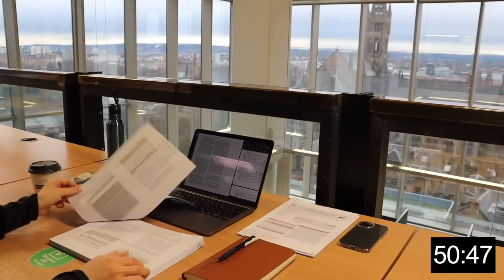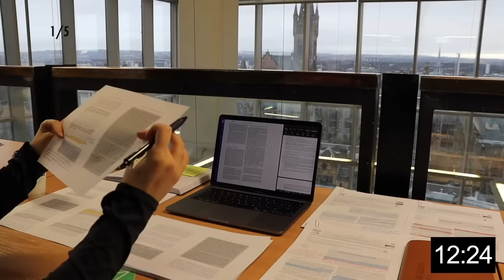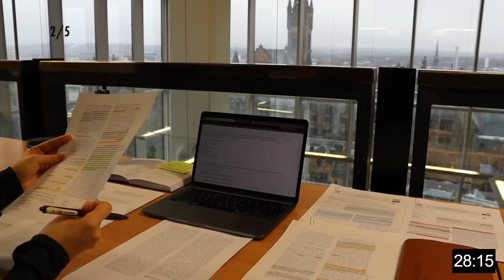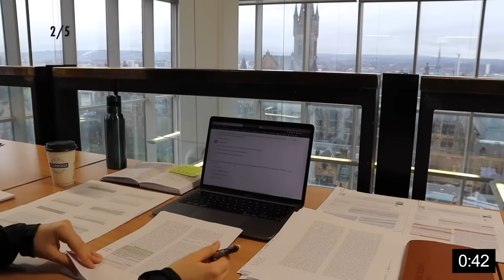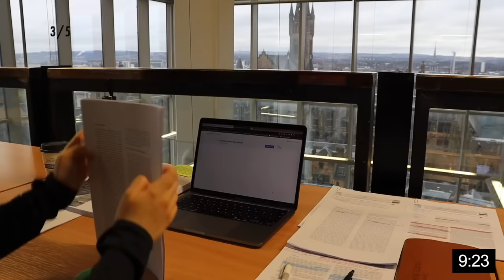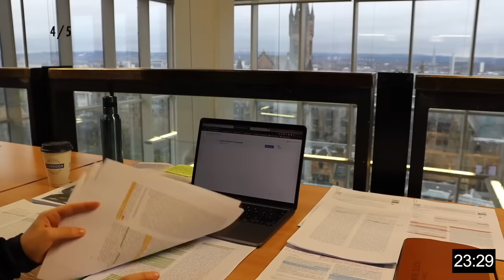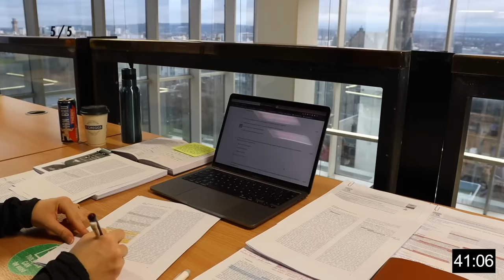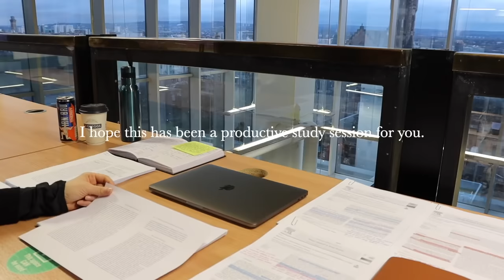5 HOUR STUDY WITH ME at the LIBRARY | Background noise, 10 min break, No Music, Study with Merve 1